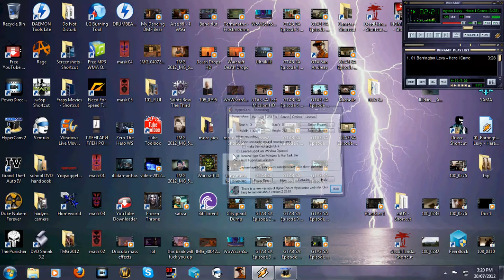GTA SA Mouse Fix and Compatibility fix for Windows 7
(From The GTA3 SA Sound Track - K-Jah West)